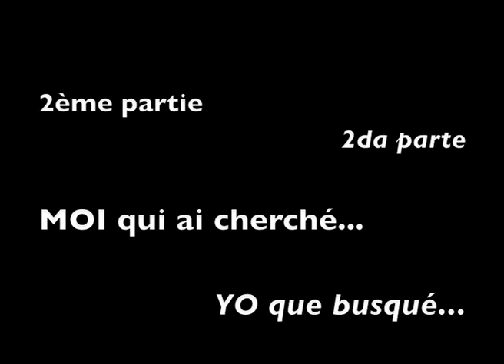Tata GUINES 2 - La percusion Cubana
Extraits d'un conférence-démonstration sur la percussion cubaine avec le défunt maestro Aristides SOTO "Tata GÜINÉS", partagée avec le musicologue Olavo ALÉN, directeur du CIDMUC (Institut de la Musique Cubain). 2ème partie. Filmé à Bordeaux en 1991.
2da parte